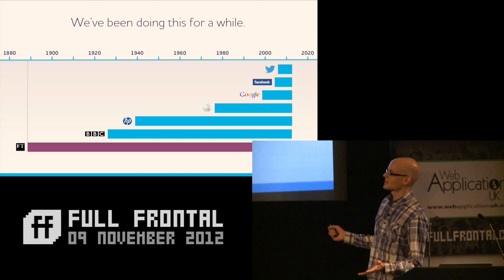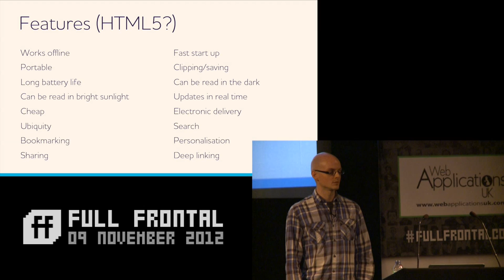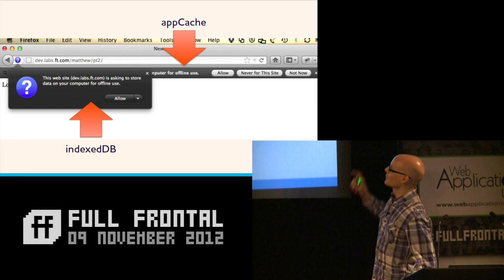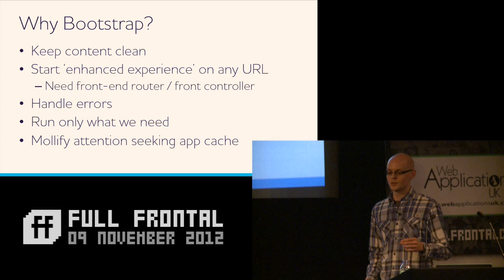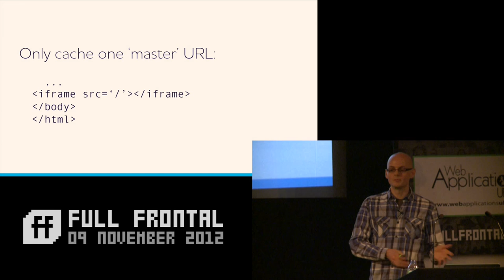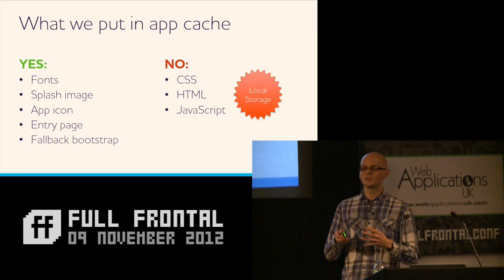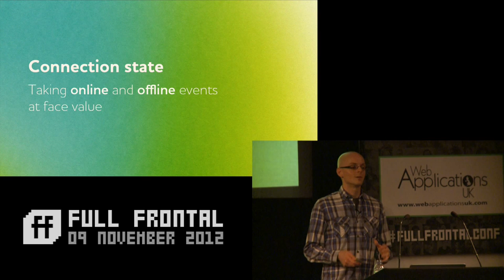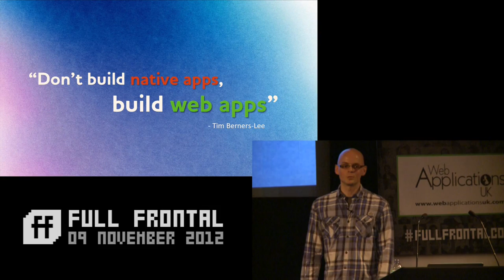3. Offline Rules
Andrew Betts talks at Full Frontal 2012

In the last couple of years a deluge of new offline storage technologies have appeared. I'll explain why they are all excellent and rubbish at the same time, why you need to use all of them, and walk through the techniques to consider when building a web application that can load and function with no network connectivity. But making use of client side storage is not just necessary to make an app that works offline - it can also hugely improve the user experience of your site when the user does have connectivity as well. The examples will feature real-life code from our FT and the Economist applications, so you know that the techniques here are applicable to large, complex problems and not just contrived examples.